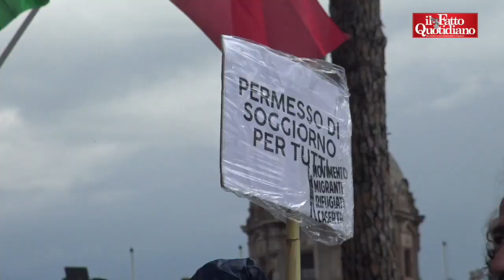Decreto Cutro, protesta delle associazioni: “Produrrà irregolari”. Schlein: “Faremo opposizione”